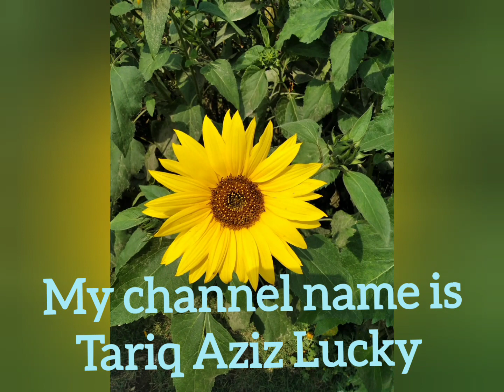Baharoon pr Bahar ayee by Lucky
Muhammad Mustfa ayee Baharoon pr Bahar ayee naat by Lucky 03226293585
Rana Zulfqar sab k waled e mohtram k isal e sawab k silsla mie Mehfil e milad e Mustfa mien hazri hui.